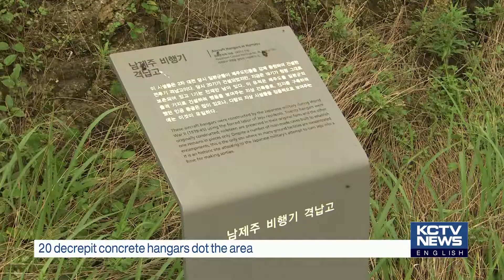190102 KCTV Jeju English News - Jeju A to Z (Altteureu Airfield)